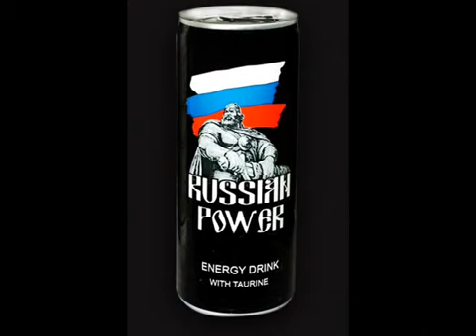Slavic Rap Poland Serbia Russia Czech Republic